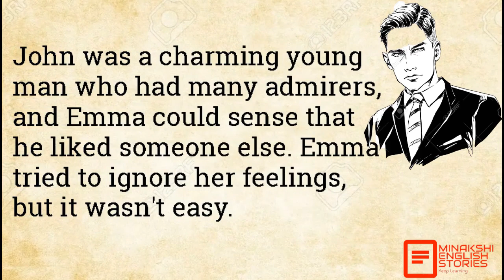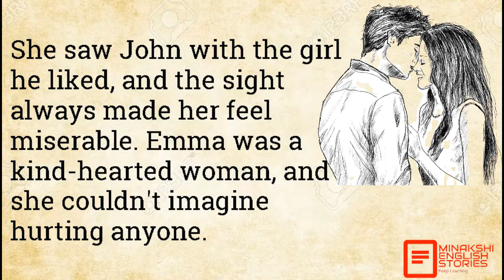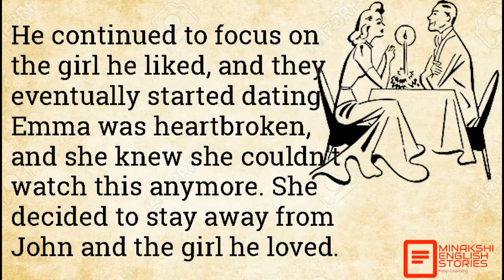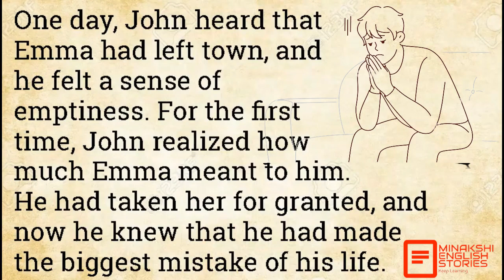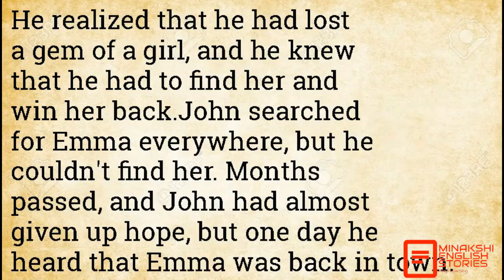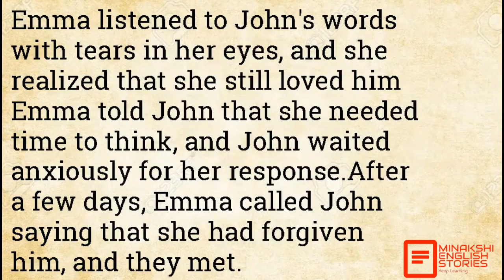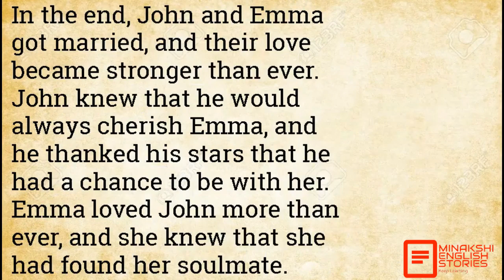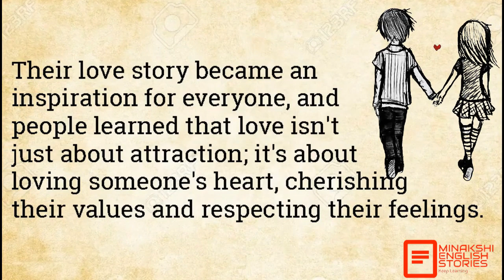English pronunciation practice | English reading practice | Learn English with Story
English pronunciation practice | English reading practice | Learn English with Story | Learn English | minakshienglishstories